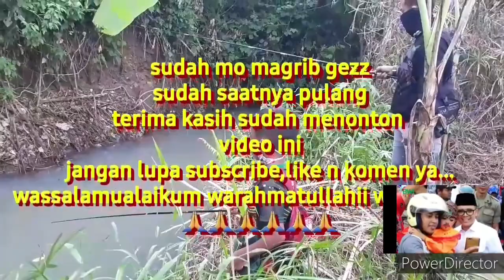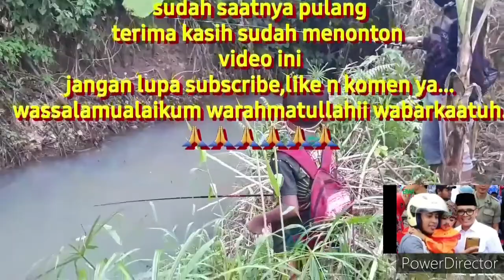Wader mania Lintas selatan,spot tersembunyi...!!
Perjalanan mancing kita kali ini seru banget gezz...
Ditemani mas dani n jagoanq,kita jelajahi jalan lintas selatan.tepatnya di deket dusun kakao glenmore,awalx kita bingung cari spotx sampe muter2 gezz..
Akhirx ketemu juga dengan spot yg lumayan banyak ikannya.
Setidaknya tidak boncos lah...😄😄
Pokokx seru abiz...
Next time kita telusuri lagi..👌👌